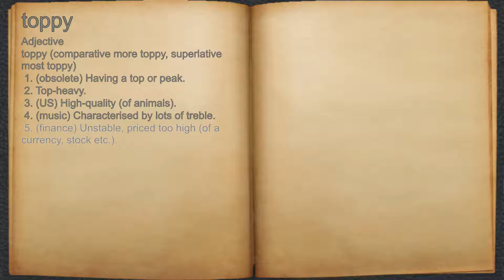What does toppy mean?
A spoken definition of toppy.

Intro Sound:
Typewriter - Tamskp